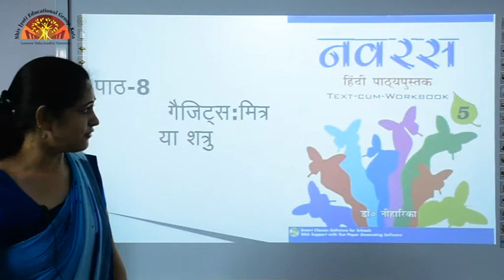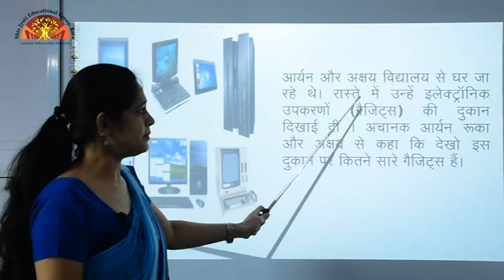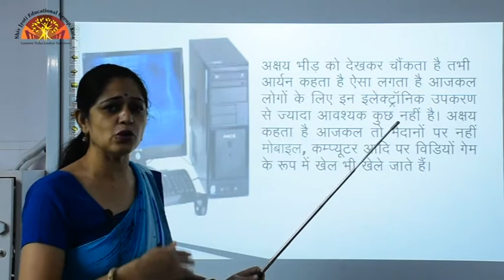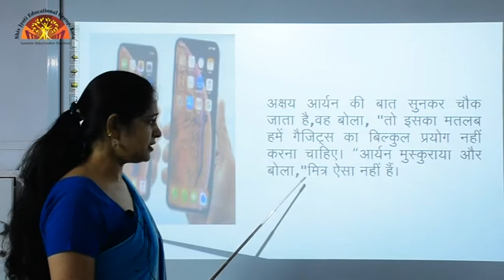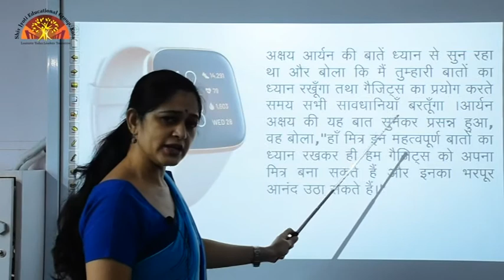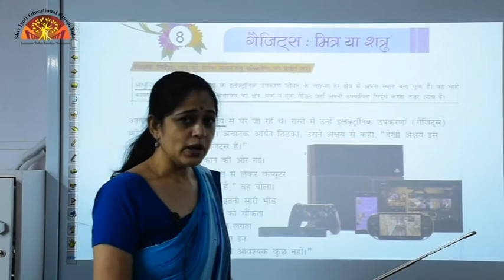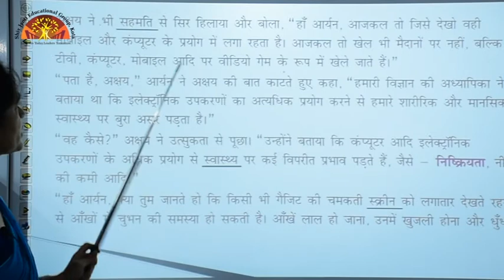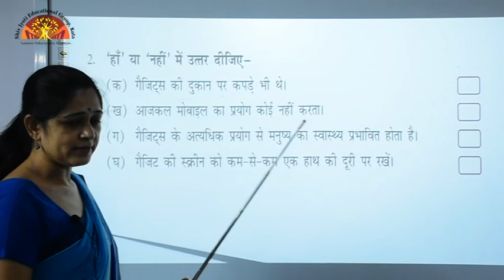Class 5 Hindi Text Ch 8 Gadgets Mitra ya Shatru